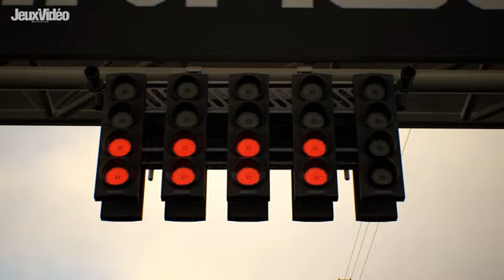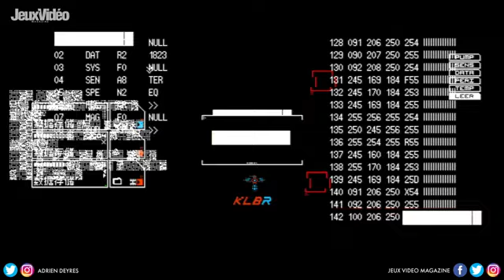Xbox Game Pass : Les NOUVEAUX JEUX de la FIN du mois d'OCTOBRE révélés ! 💥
Nous commençons déjà la seconde partie du mois d'octobre et il est donc temps pour Xbox de vous partager les jeux offerts dans le cadre de votre abonnement Xbox Game Pass ! Quels sont les titres à venir sur Xbox One, Xbox Series X, Xbox Series S, Cloud et PC ? Quells sont les dernières actualités et réductions, les avantages Xbox Game Pass Ultimate et les jeux qui quittent le service ? On va voir tout ça ensemble !
0:00 Les nouveaux jeux du Xbox Game Pass
0:26 F1 Manager 23
1:21 Cities: Skylines II
2:19 Dead Space
3:22 Frog Detective: The Entier Mystery
4:28 Mineko's Night Market
5:31 Headbangers: Rhythm Royale
6:16 Jusant
7:22 EA Sports UFC 5 - Période d'essai
7:59 Les jeux qui quittent bientôt le Game Pass

La bise !